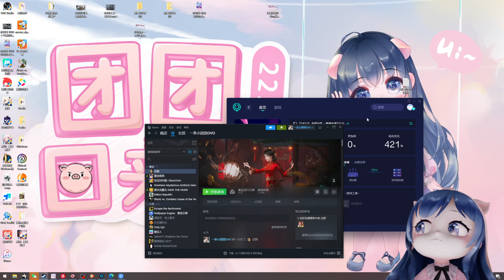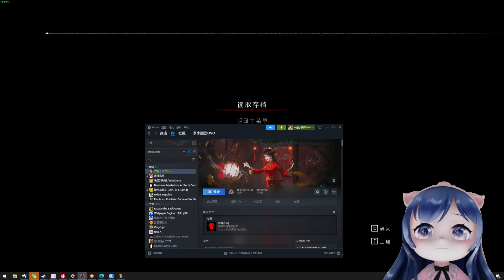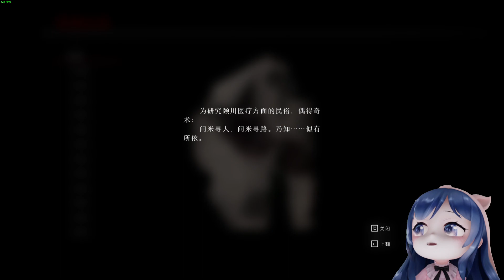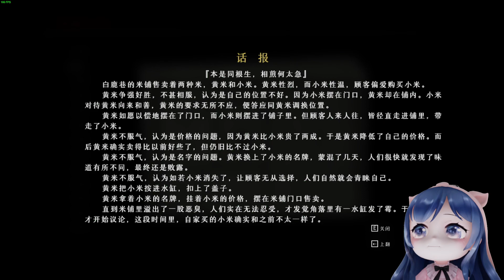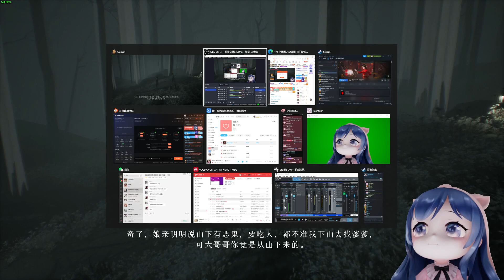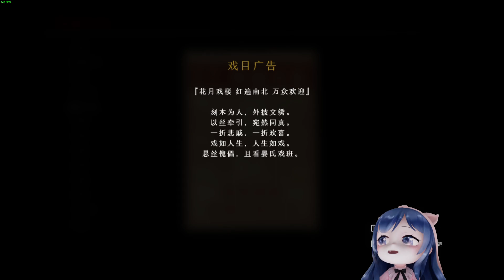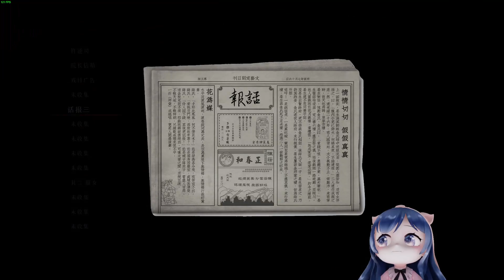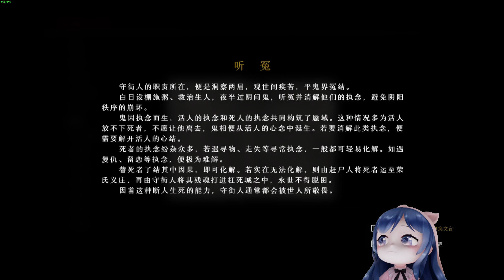【过阴 Demo#01】小团团：吓人！这鬼就喜欢怼屏幕︱MIRAGES